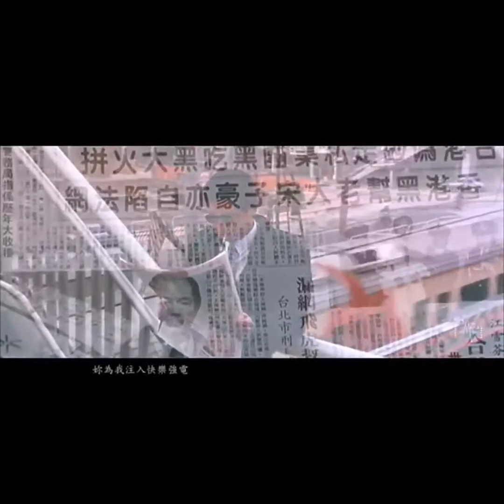英雄本色 張國榮